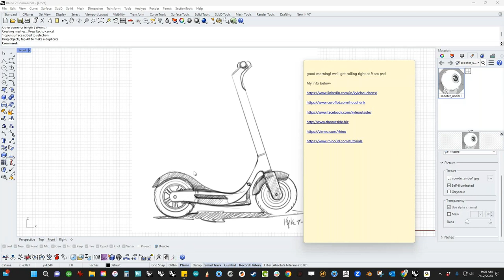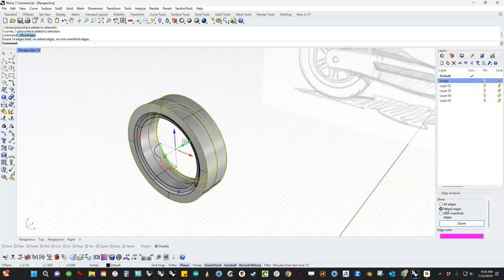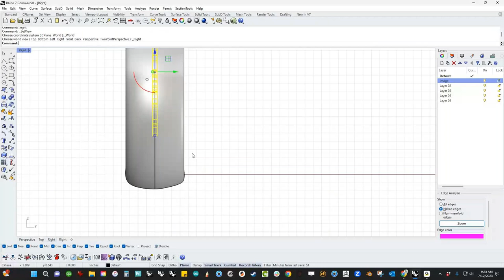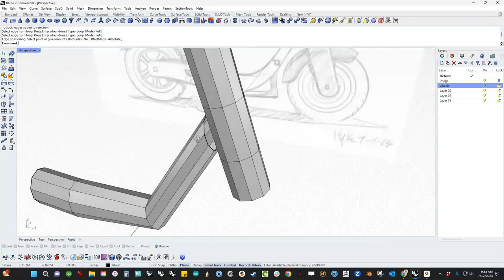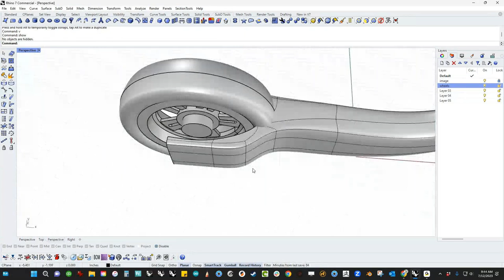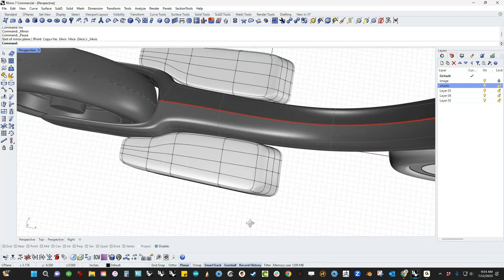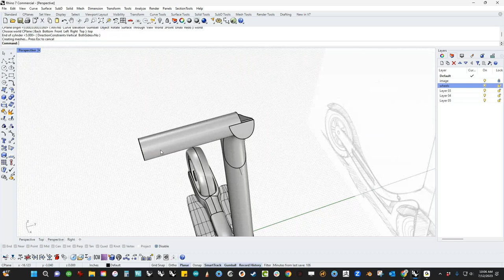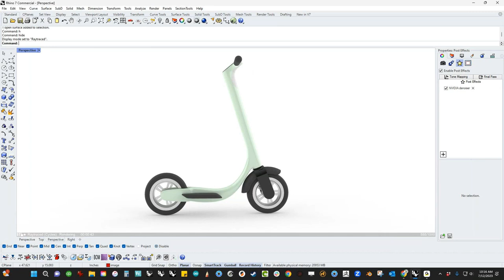Rhino 7 for Windows - Scooter Build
A full build video talking about strategy and technique for building a scooter using SubD and Nurbs. We'll talk about when and why to use each style of modeling and show how they can work well together.